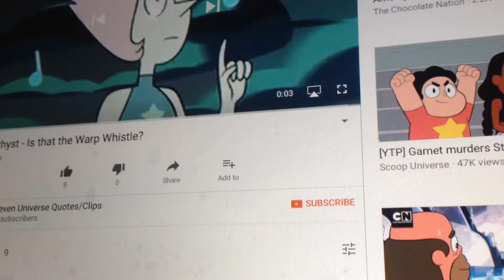Super Steven Bros. 3